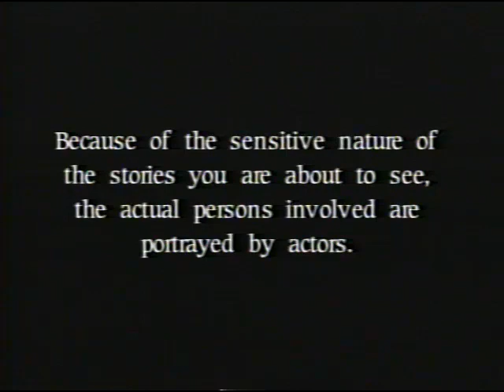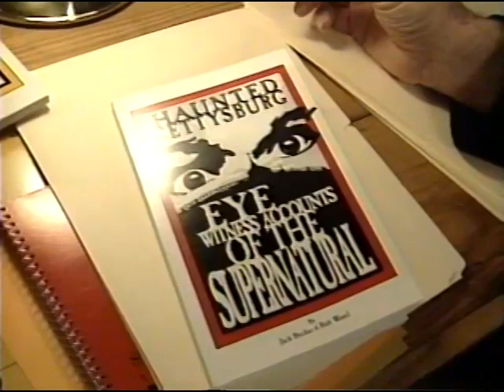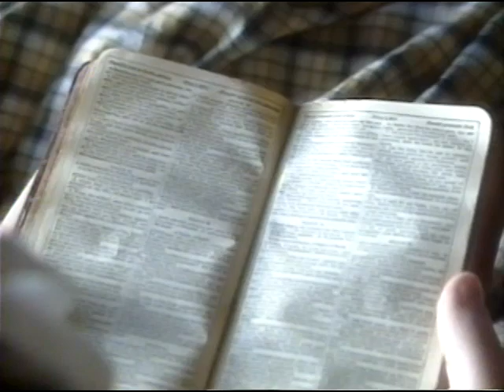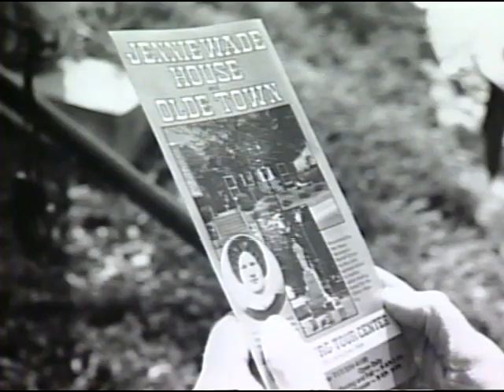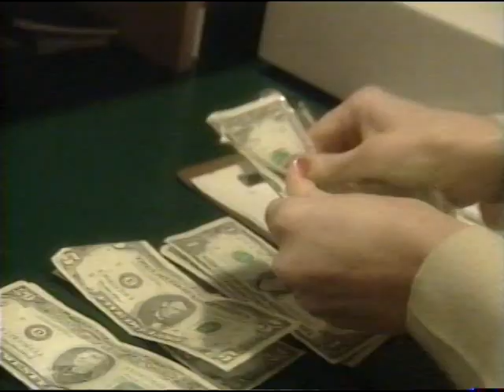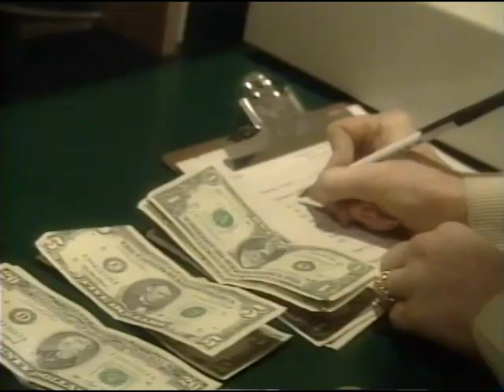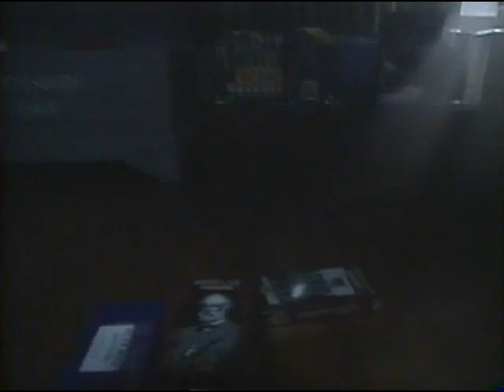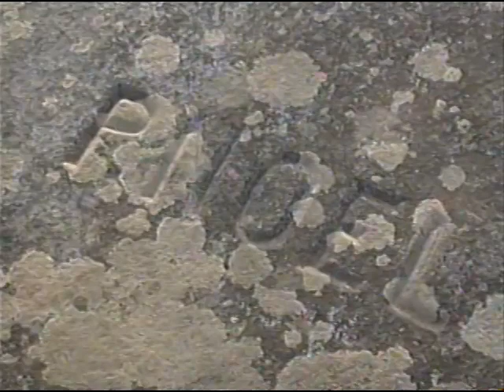Haunted Gettysburg (Documentary)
The greatest battle ever fought in North America took place in July of 1863. The fighting centered in the crossroads town of Gettysburg, Pennsylvania. This crucial Civil War battle claimed 50,000 lives. When it was over, more people were dead in Gettysburg than had ever lived there. Since then, tales of paranormal sightings and events have been reported from every corner of the hallowed grounds around the battlefield. The reason? Gettysburg may be haunted. Based on eyewitness accounts of unexplainable sounds, visions and even smells, this program dramatizes some of the most astonishing reports of hauntings ever recorded in one of the most haunted places in the world... Gettysburg!

Discover why visitors report strange occurrences in the house where a young woman was killed by a stray Confederate bullet.
Explore a haunted store where employees have the feeling they have mischievous visitors at night.
Check into the hotel that has been called one of the ten most haunted buildings in America.
Learn the story of a psychic whose intuition helped her videotape a phantom patrol in the woods.
Find out why spirits still linger where they died one hundred-thirty years ago at a site some call The Hanging Bridge.

Experience for yourself why visitors and residents alike call this place Haunted Gettysburg.